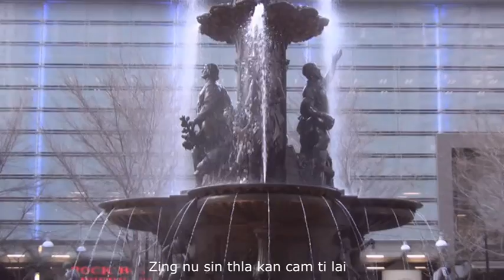Lai Hla Thar Za Ceu ll Kan Lung Thli Tum ll 2015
DAWT ZUUN TUAR HAR ALBUM